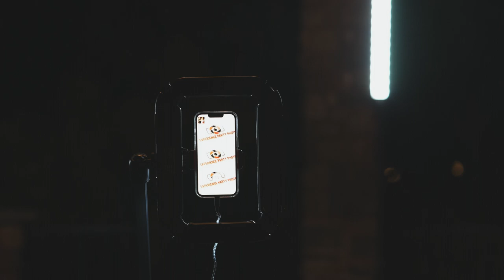Photo Booth Rental Fresno California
Welcome to Experience Party Photos! We provide the ultimate photo booth experience for your special events. Our photo booth is perfect for weddings, corporate events, birthday parties, and more.

But we don't just offer a traditional photo booth - we also have a 360 photo booth that captures stunning 360-degree photos of you and your guests! Our 360 booth is a one-of-a-kind experience that will wow your guests and create memories that will last a lifetime.

With Experience Party Photos, you can choose from a variety of fun backdrops and props to customize your photo booth experience. Plus, our friendly and professional staff will be on hand to ensure everything runs smoothly.

Check out this video to see our 360 photo booth in action!